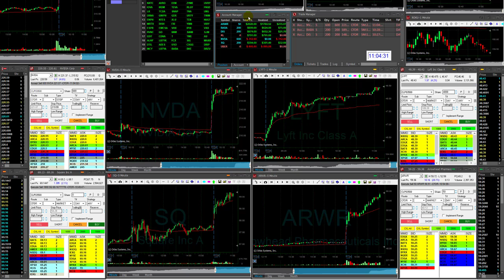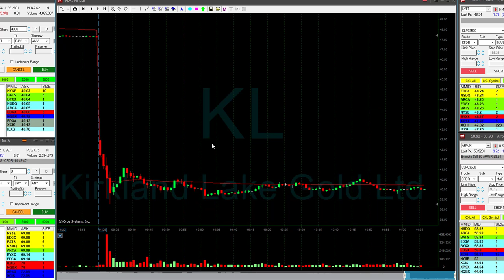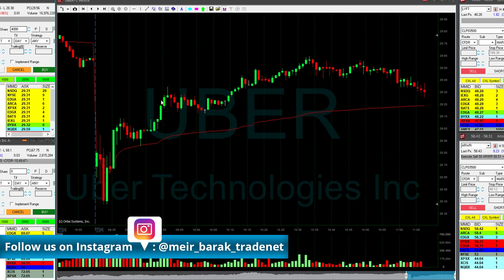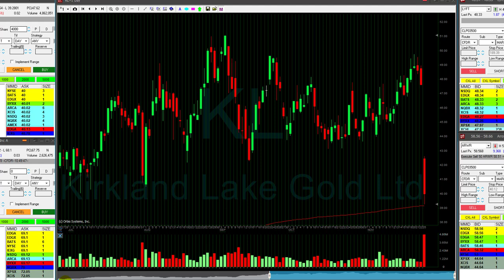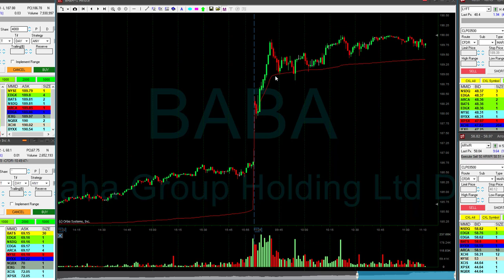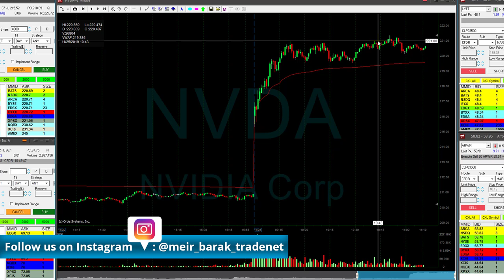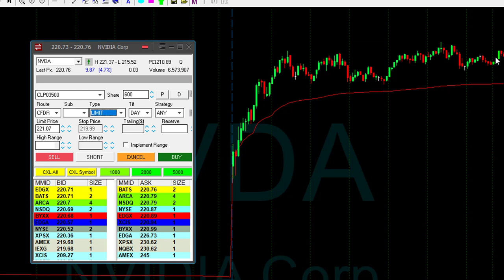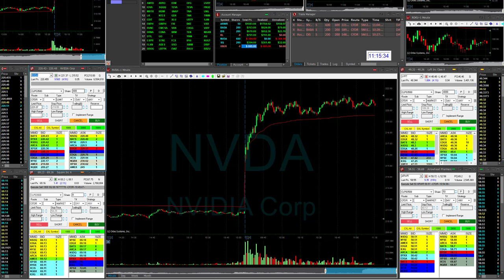Day Trading Recap, Nov 25: How To Make Sure You Are Trading The Right Stocks…?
💰🛒 Our Biggest Ever Black Friday Sale!
(Valid From: November 20th - 29th)